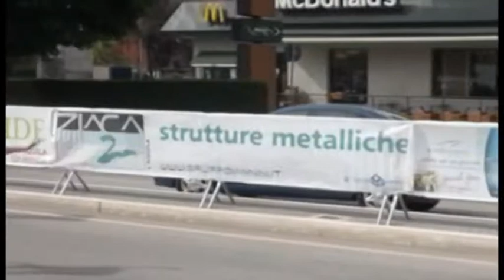L'Aquila. Successo per gli Internazionali di pattinaggio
Grande successo per gli internazionali di pattinaggio a L'Aquila. Circa 300 pattinatori in gara e diverse nazioni rappresentate.